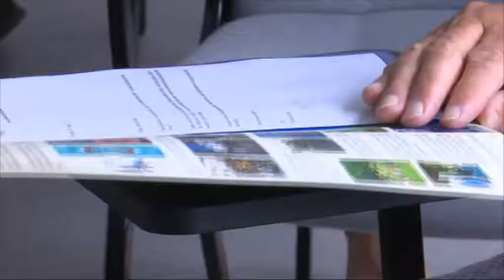SBTV - DNEVNIK - PATER FRANJO JURINEC SE OPROSTIO OD LIGE PROTIV RAKA - 04.07.2017.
DNEVNIK SBTV-a | PON-PET | 20:00 i 22:00

Nakon nepune dvije godine na čelu brodsko-posavskog ogranka Lige protiv raka, pater Franjo Jurinec odlazi s mjesta predsjednika. Pater preuzima nove dužnosti i odlazi iz Slavonskog Broda, a tim povodom je danas na sastanku članova Županijske lige organizirano oproštajno druženje.